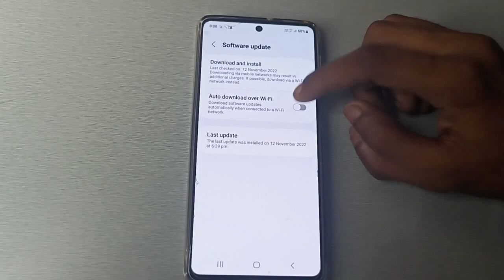Samsung Galaxy S21 Battery and device care, Auto download over wiwifi